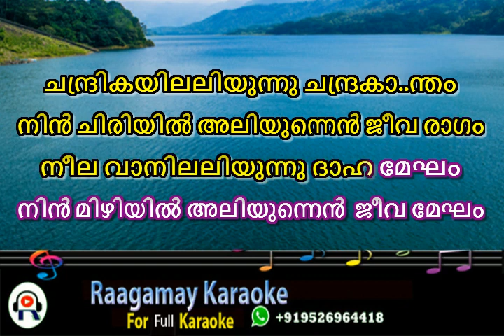Chandrikayil aliyunnu karaoke with lyrics malayalam Chandrikayil aliyunnu karaoke With Lyrics